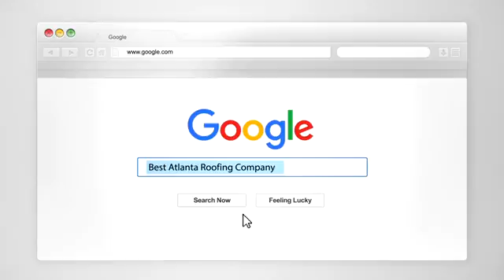Atlanta Roofing Contractors - Asphalt Shingle Roof Installation - Loganville, Georgia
All American Roofing & Construction is the best of the roofing contractors in Atlanta, Georgia for roof repairs and roof installs.

We are a roofing contractor that serves the metro-Atlanta anywhere from Loganville to Newnan and any place in between.

Are you looking for roofing services in the Atlanta Area? Our roofing company will make sure the roof over your head is protected.

When it comes the Asphalt Shingle roof installs like this one in Loganville, Georgia, we can normally have the roof installation completed in one day.

We offer:
ROOF REPAIRS
ROOF RECONSTRUCTION
ROOF WATER RESTORATION
ROOF REPLACEMENT
TEMPORARY WEATHERPROOFING
DEMOLITION
PACK OUT SERVICES
INSURANCE RECOVERY
ROOF TREE REMOVAL